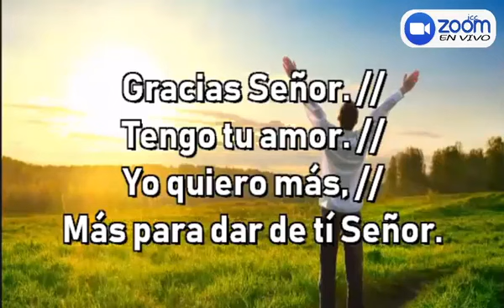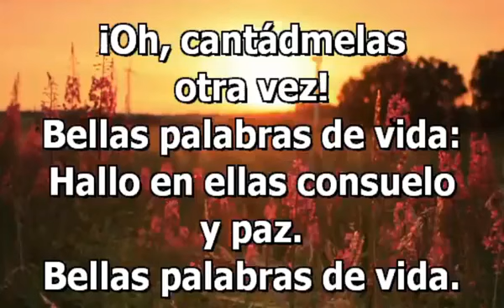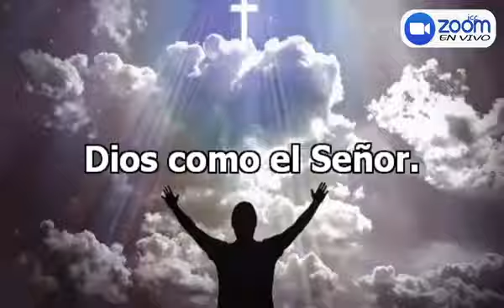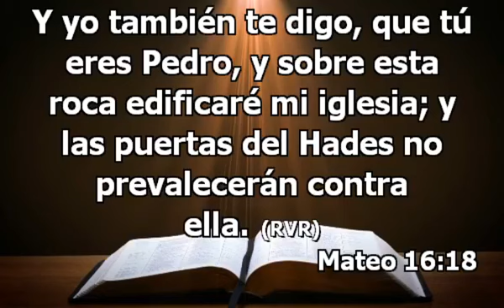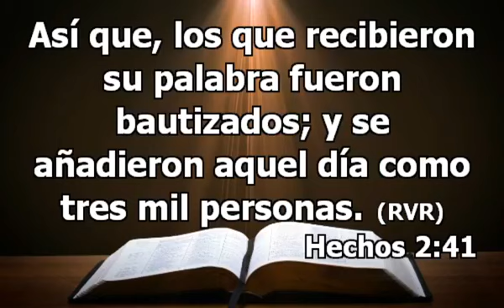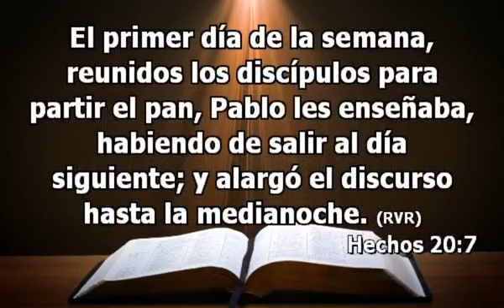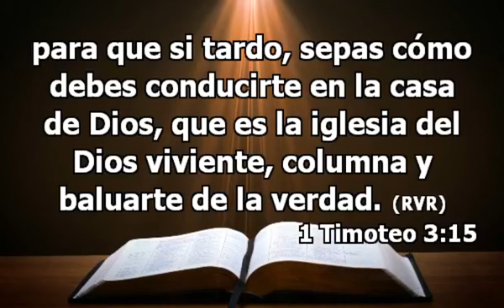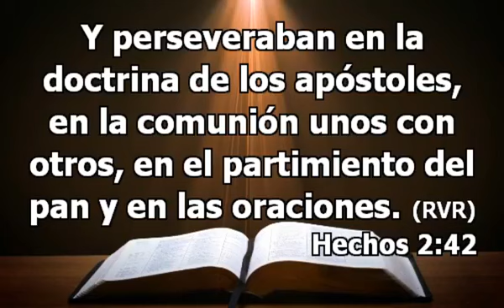Estudio Bíblico - 24/07/2020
Reunión de Estudio Bíblico - 24/07/2020